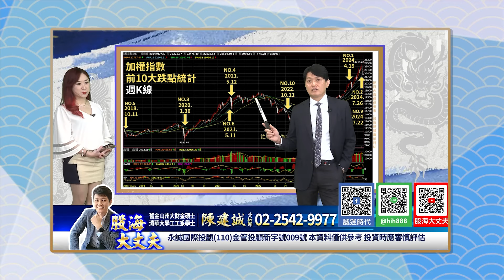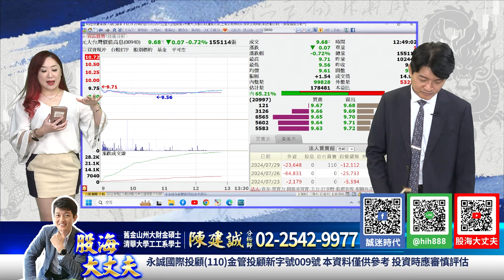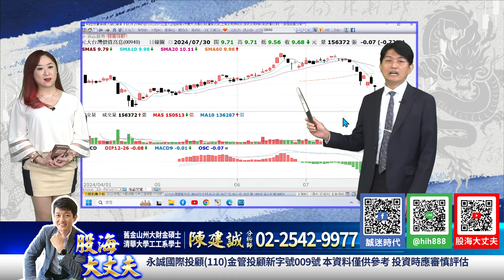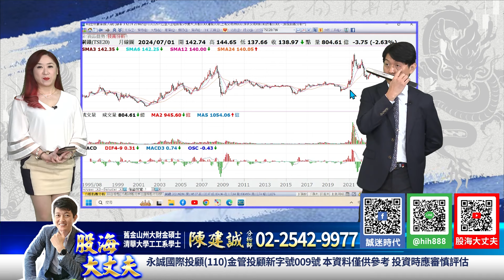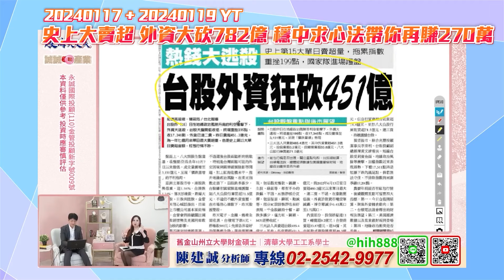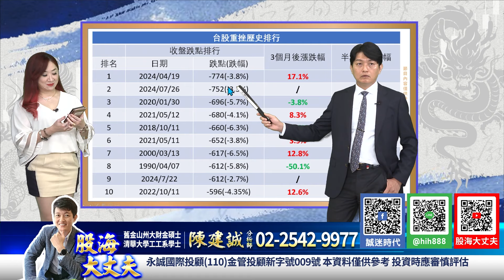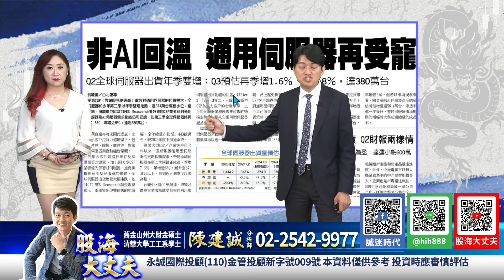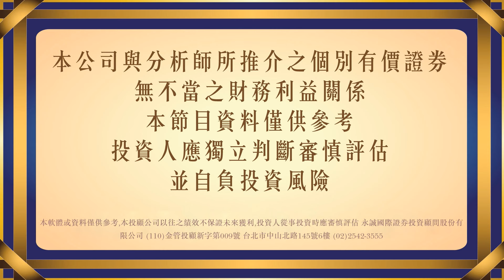第864集｜成也ETF 敗也ETF ETF成分股 這樣操作｜20240730｜陳建誠 分析師｜股海大丈夫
30年投資經驗，帶你看見股票市場裡的真刀假劍，從現在開始告別沒有效率的投資方法，股海大丈夫 陳建誠，邀您一起贏向台股。